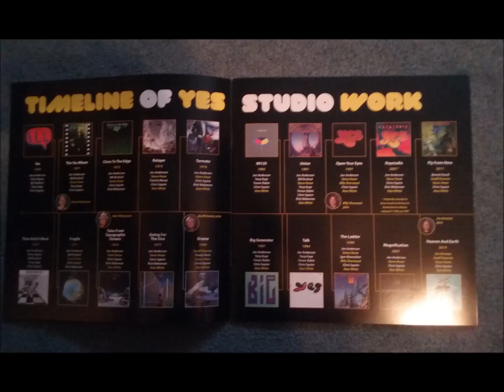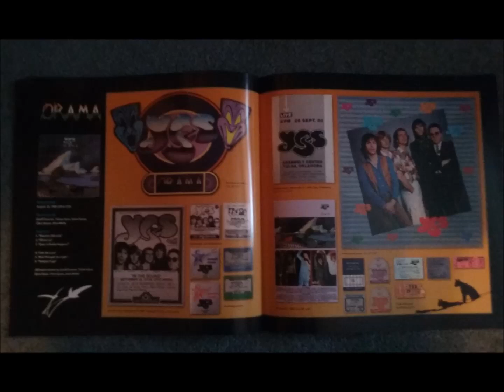Yes Solo/Albums: 10/31/75 - Beginnings (by: Steve Howe) - Pleasure Stole the Night (f. Bill Bruford)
Yes Solo/Albums
--Date: 10/31/75
--Album: Beginnings
--Artist: Steve Howe
--Song: Pleasure Stole the Night (f. Bill Bruford)